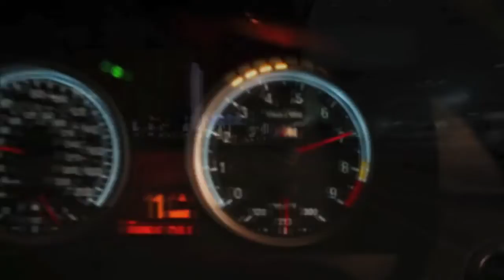Zivert - life (prod.Tokich)